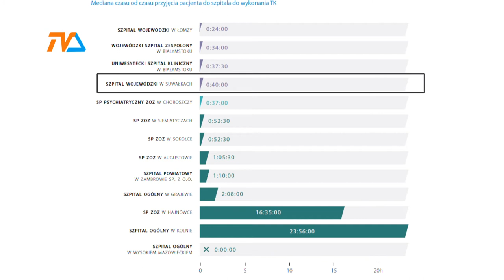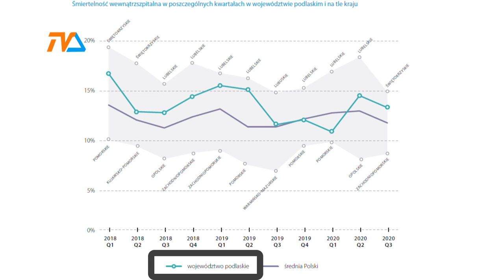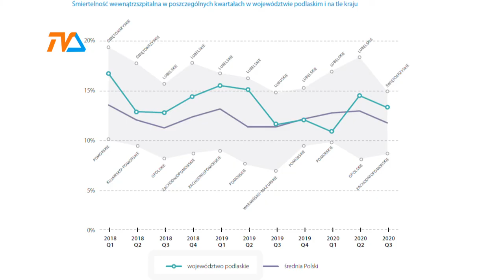Wysoka ocena suwalskiej udarówki. Raport NIK |TVSUWAŁKI